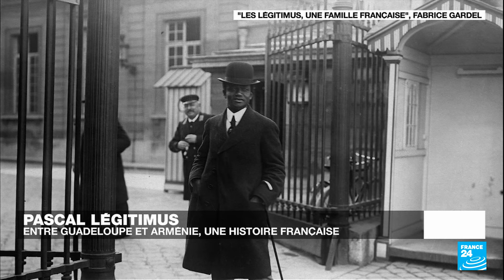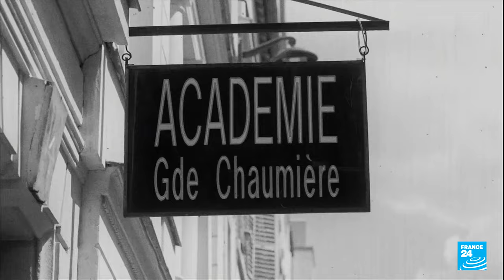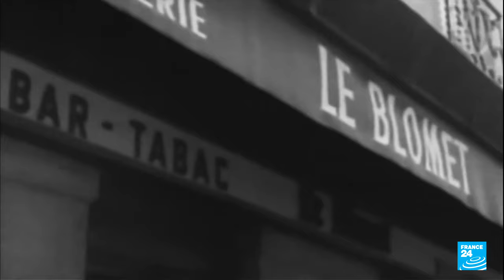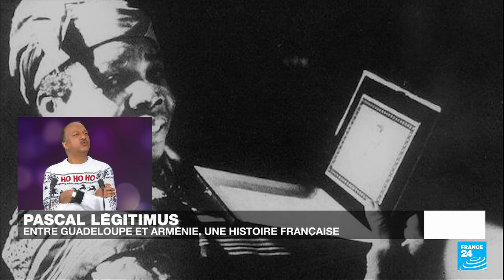"Les Légitimus, une famille française" : récit d'une famille au destin extraordinaire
"À l'Affiche !" reçoit Pascal Légitimus, acteur français et membre du trio comique Les Inconnus. Il nous présente le documentaire, "Les Légitimus, une famille française", réalisé par Fabrice Gardel et diffusé le 16 janvier sur France 3. Un récit qui retrace le destin extraordinaire d’une dynastie qui a marqué l’histoire politique de la Guadeloupe, du cinéma, du théâtre et de la télévision française. Une histoire familiale qui se raconte sur trois siècles.